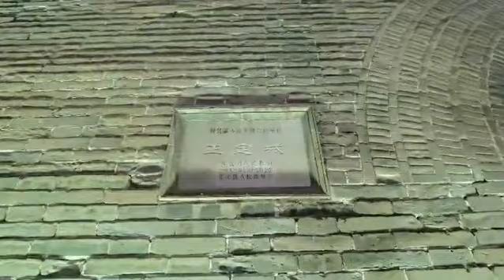夜色阑珊正定古城